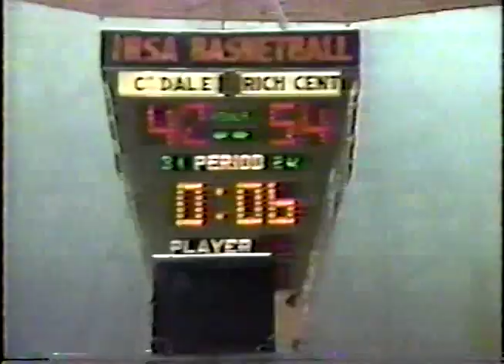1986 IHSA Boys Basketball Class AA Quarterfinal Game: Olympia Fields Rich Central vs. Carbondale HS